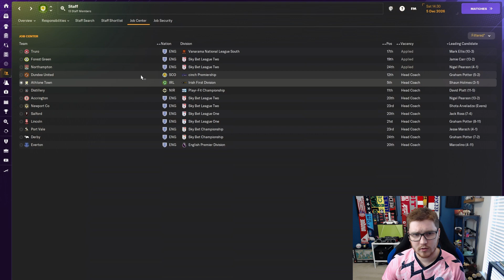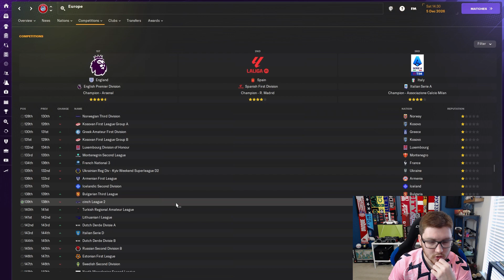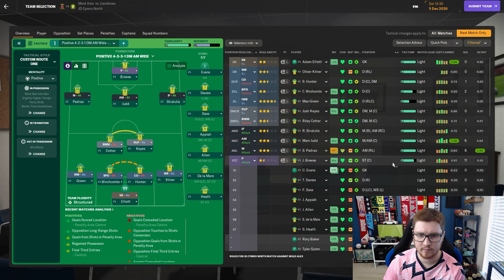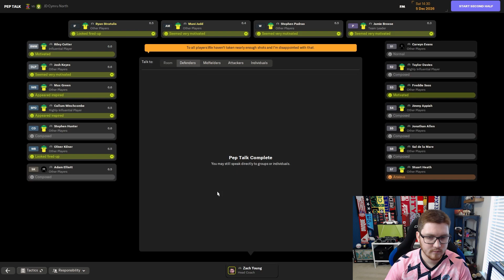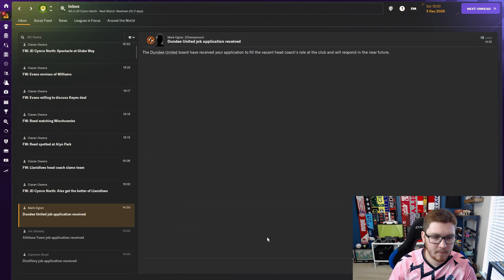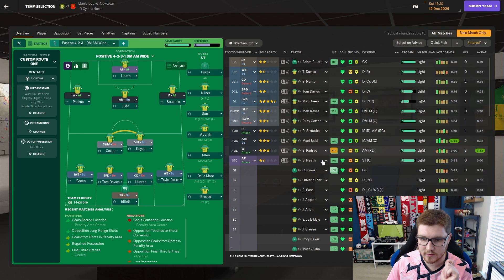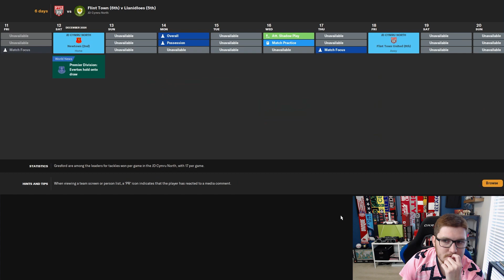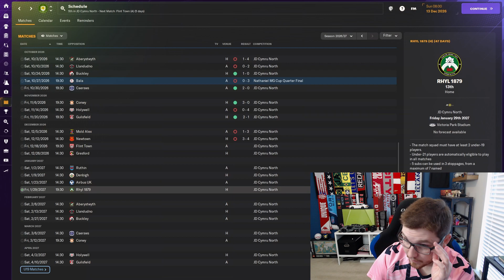My Frustration is Building! | Llanidloes Town EP32 | The Journey | Football Manager 24 Journeyman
Clubs I've managed so far in this save:
1. Llanidloes Town FC (Wales)

Outro music: 'thewaves' has been kindly provided by my good friend Monarch.